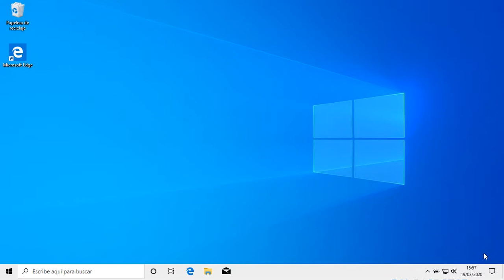Tema 2. Antivirus en Windows 10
Antivirus en Windows 10.